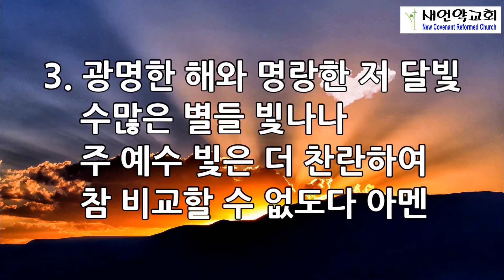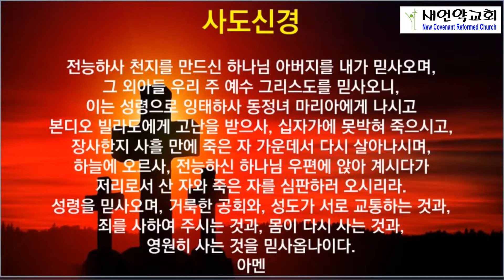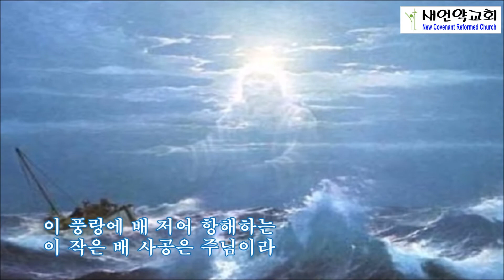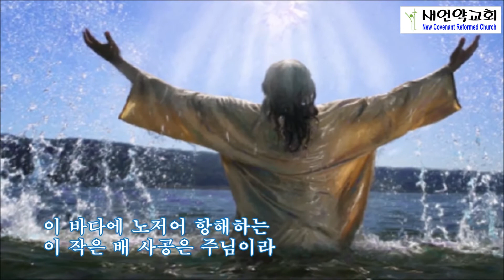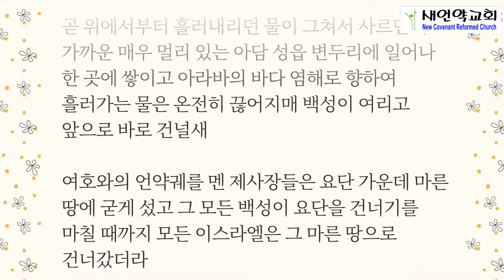뉴저지 새언약교회 2021년 6월 4일 새벽 기도회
설교 본문 : 여호수아 3장